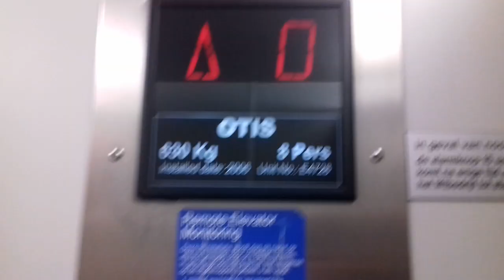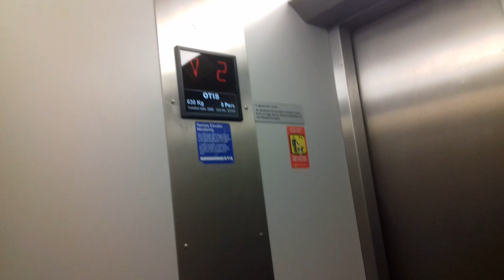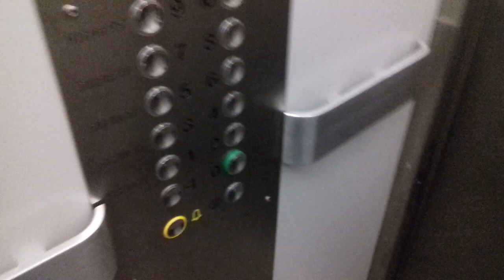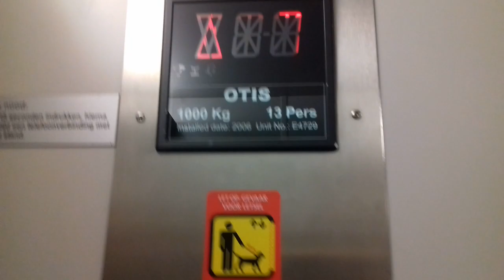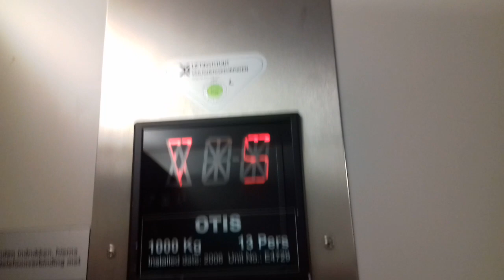2x Winda OTIS [*] @ Boulevard 1945 380, Enschede, Niderlandy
*Dźwigi zostały ponownie zmodernizowane w 2022 roku!*

Producent: OTIS
Piętra: 12 (-1,0,1,2,3,4,5,6,7,8,9,10)
Rok budowy: 2006
Udźwig: 8 osób / 630 kg & 13 osób / 1000 kg
Typy wind: Osobowe
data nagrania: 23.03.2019